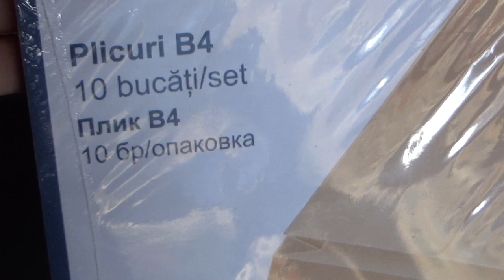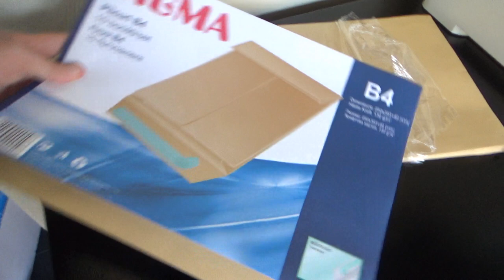Sigma Envelopes B4 10 pcs Unboxing and Test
Unboxing and test of Sigma Envelopes B4 10 pcs. After unboxing, one enveloped was tested with A4 paper sheets and the envelopes label.